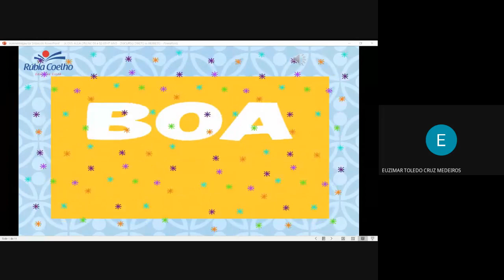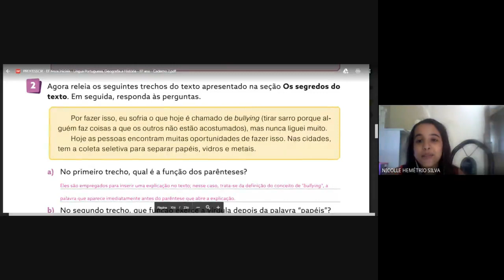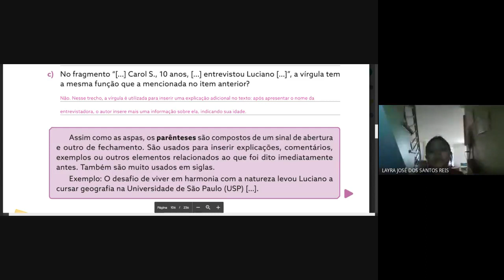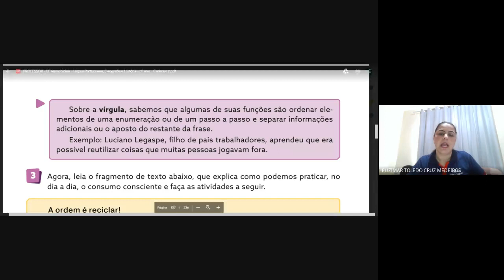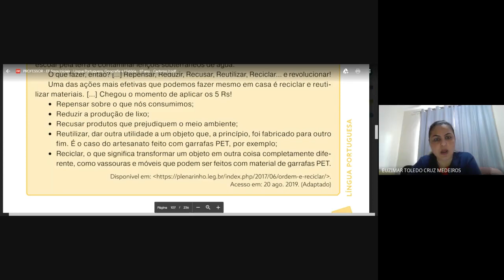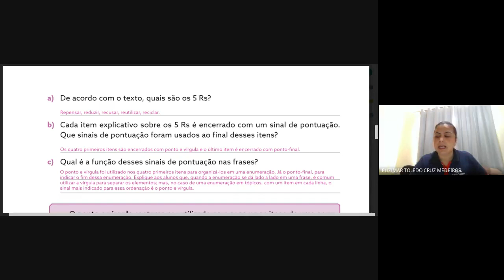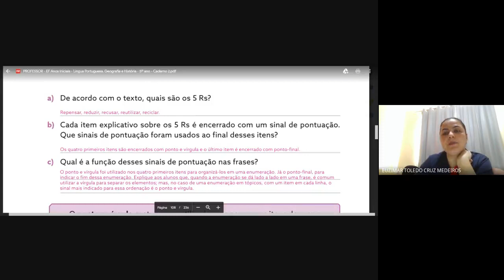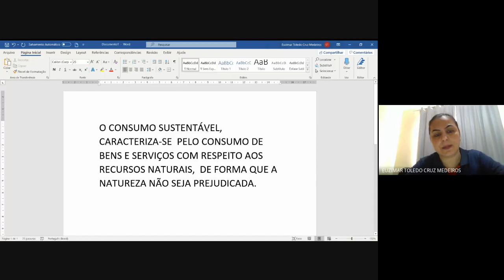AULA ONLINE 03/09/2020 - 501 (PORTUGUÊS 2ª AULA)